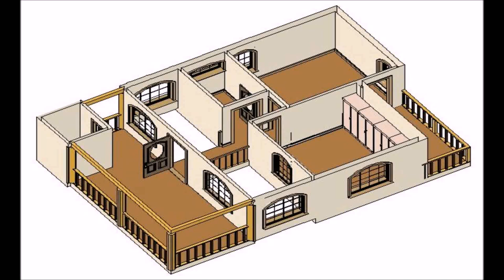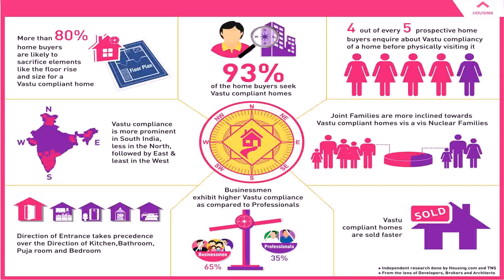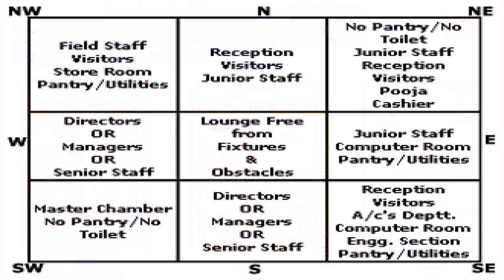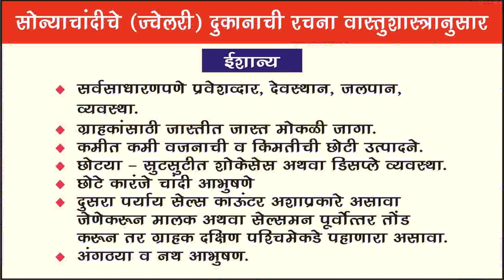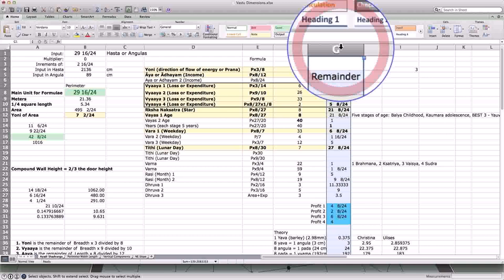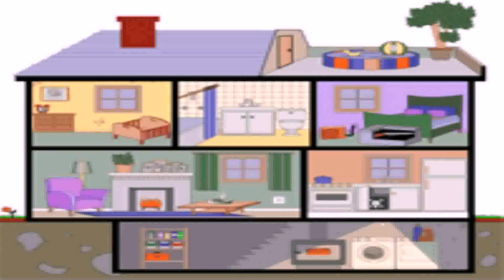House Design With Vastu Shastra (see description) (see description)